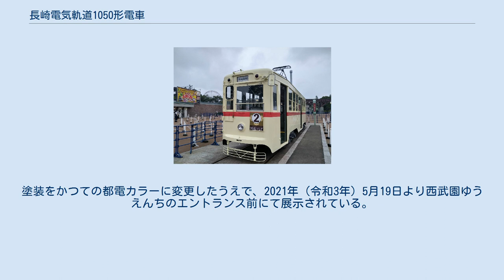長崎電気軌道1050形電車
長崎電気軌道1050形電車（ながさきでんききどう1050がたでんしゃ）は、1976年（昭和51年）に登場した長崎電気軌道の路面電車車両。
1976年に同年3月で営業廃止となった仙台市電のモハ100形電車を譲り受けて誕生した。
 1976年3月に廃止された仙台市電（仙台市交通局）のモハ100形電車5両（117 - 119・121・124）を、西鉄北九州線100形の廃車発生品であるK-10型台車を組み合わせた、ワンマン運転対応の半鋼製ボギー電車である。
 車体を流用した仙台市電モハ100形は、1952年（昭和27年）7月に新潟鐵工所で製造された旧モハ80形（1954年にモハ100形へと形式変更）で、製造当初は前面3枚窓、前後扉だったものを、1969年（昭和44年）のワンマン化改造で左右非対称の変則2枚窓、前中扉となり、1976年の廃止時まで使用された。
 長崎電気軌道での運行開始にあたり、仙台市電とは軌間とワンマン装備が異なることから、福岡県の西鉄産業で、台車変更とそれに伴う台枠部の改造、台車まわりの側板切込みの拡大、固定式前面窓の一部開閉式化、ワンマン設備の長崎仕様化などが実施されている。
また、一部の機器は自社保有の予備品に取り替えられている。
 形式は当初「900形」が予定されていたが、9という数字が苦・窮といったマイナスイメージを連想させることから、仙台にちなんだ「1000」と、譲渡・運行開始の1976年の元号である「昭和51年」にちなんだ「50」を組み合わせて「1050形」と命名された。
 1976年10月6日に仙台市交通局職員参加のもと運行開始式が行われ、その後一般の営業運転に投入された。
冷房装置を装備していないことから、1982年（昭和57年）の1200形登場以降は稼働率が低下し、1990年（平成2年）以降は老朽化により廃車が発生した。
 2016年4月現在、1051の一両が在籍する。
同車は1985年（昭和60年）に開業70周年記念事業の一環として仙台市電当時の塗色に戻されている。
冷房装置がないため通常の営業運転では使用されないが、イベント時などには臨時運行される。
 方向幕が小さいため系統番号を併記できず、系統板を掲出して表示する。
長崎スマートカードにも対応済み。
 東北地方が甚大な被害を受けた東日本大震災発生直後の2011年（平成23年）3月24日から4月20日にかけて、この車両がかつて仙台市を走っていたことにちなみ、「がんばれ!!東北号」として東日本大震災（東北地方太平洋沖地震）被災地支援のための募金箱を設置して運行された。
最終的に32万1230円の義援金が寄せられている。
 動態保存の維持管理が困難になったため2019年（平成31年）3月30日にさよなら運転を行い、翌31日をもって引退したが、同年4月1日時点では除籍されていない。
 2020年（令和2年）2月21日に「パンタグラフと内部の電気部品を除く車体」の部分においての譲渡が発表され、2021年春にリニューアルオープンする埼玉県所沢市の西武園ゆうえんちに譲渡・展示されることが決定。
塗装をかつての都電カラーに変更したうえで、2021年（令和3年）5月19日より西武園ゆうえんちのエントランス前にて展示されている。
 西武園ゆうえんちにて展示中の1051